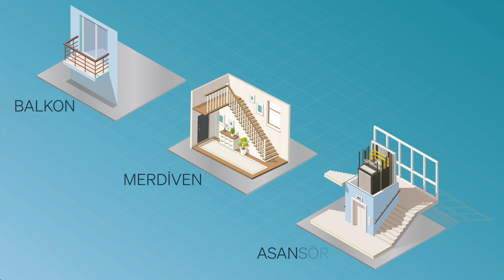DEPREMİN İLK 6 SAATİ HAYAT MESELESİ!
Deprem sonrası ilk 6 saatte yapılacak doğru uygulamalar hayati derecede önemli. Lütfen deprem öncesi, deprem anı ve deprem sonrası yapılması gerekenleri ihmal etmeyelim. Kendimiz ve başkalarının hayatını tehlikeye atmayalım.

Toplumda afet farkındalığının geliştirilmesi, afet risk azaltma ve önlem alma konusunda davranış değişikliği oluşturulması amacıyla
2021 Afet Eğitim Yılı ilan edildi.